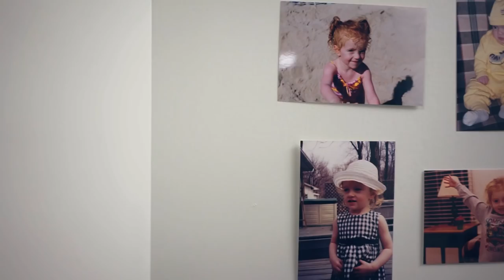Apes Of The State - Bill Collectors Theme Song - Official Music Video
Our amazing friends in Apes of the state have a 2nd music video out now! Check out this track and other featured on the hit album "This City Isn't Big Enough." Where ever you can illegally download them or just get it for free on band camp! Now available on a limited 12 inch vinyl!

Apes of the state